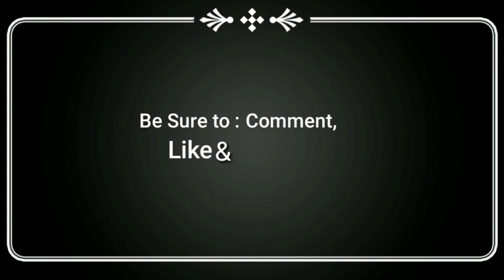Today News | ਪੰਜਾਬ ਵਿੱਚ 17 ਮਈ ਤੱਕ ਵਧਾਇਆ ਲਾਕਡਾਊਨ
Punjab morning news 29 April | Today breaking news | ਪੰਜਾਬ News | Punjab Weather